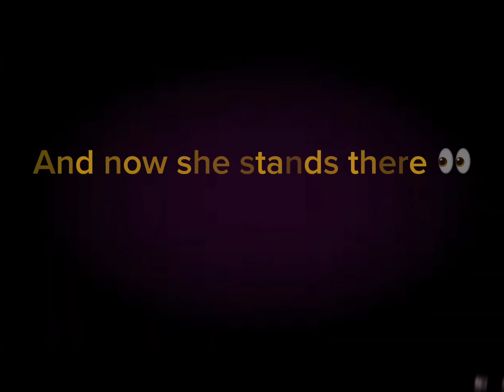She’s homeless 👏👏 200 sub special!!!